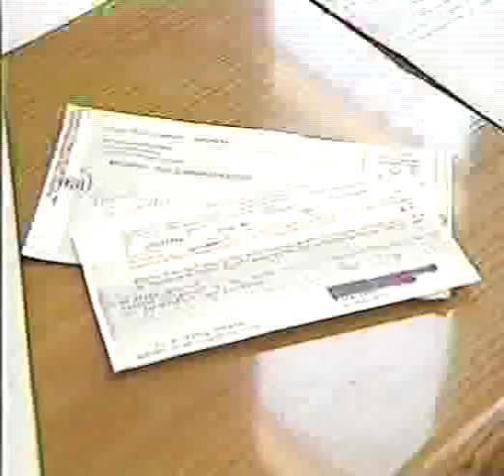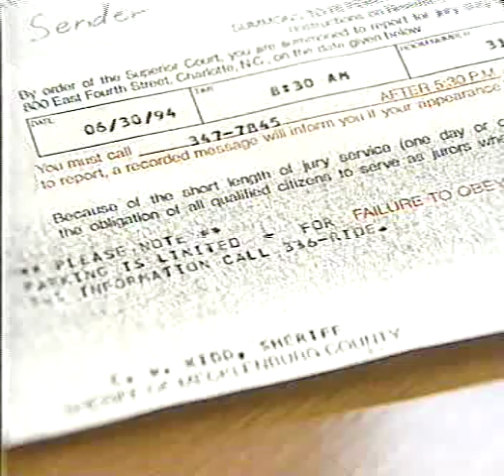WBTV Charlotte NC "Jury Pool" Spring 1994 RITA COSBY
News special on juries from WBTV with then-correspondent Rita Cosby.